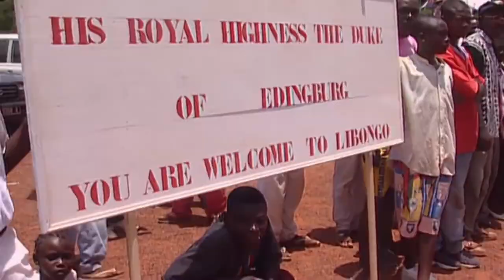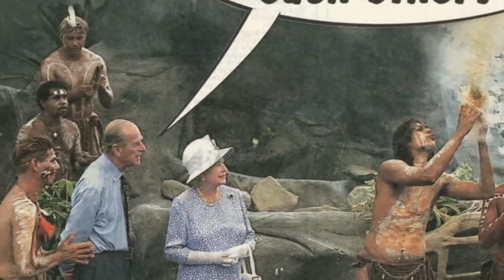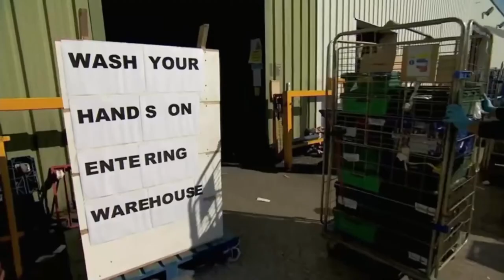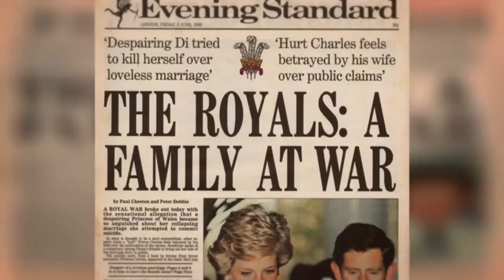Whole Life In A Tape Of HRH Prince Philip - The Duke Of Edinburgh 1921 - 2021 - British Documentary